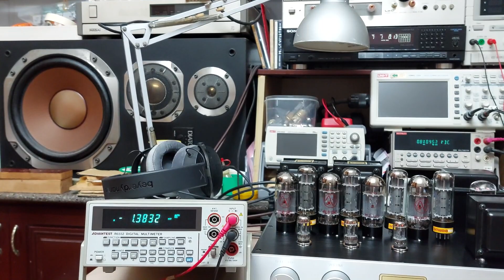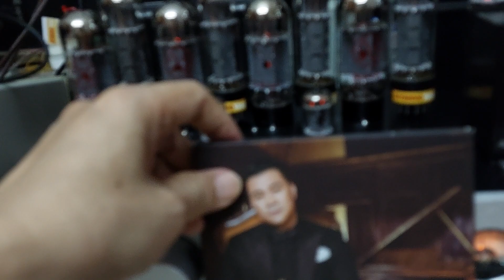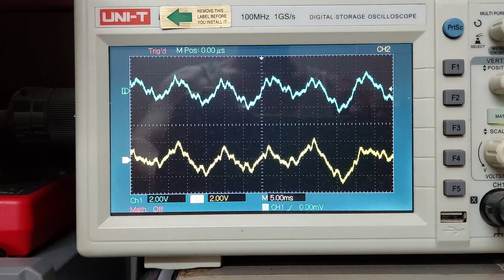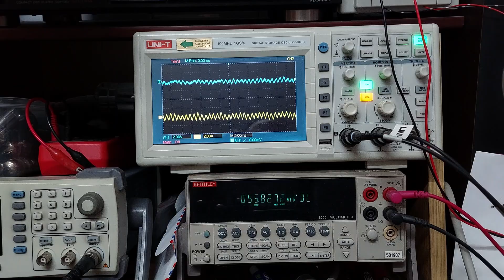Trải nghiệm ampli 6L6GC/EL34 rất ngọt ngào của KT Audio